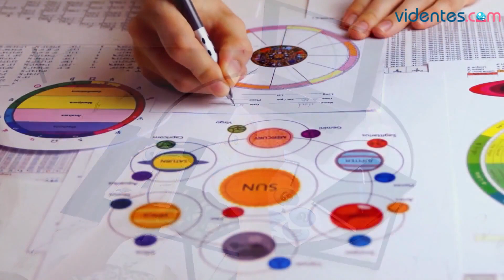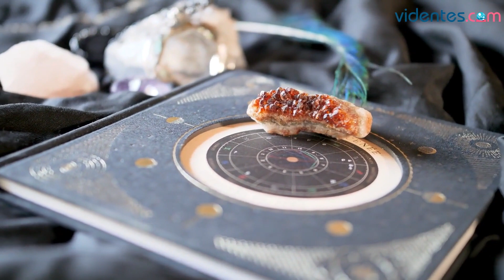HORÓSCOPO DIARIO 🎁💖🥰 ARIES ♈️ DOMINGO, 8 DE ENERO DE 2023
Horóscopo de Aries para hoy, domingo 8 de Enero de 2023. El horóscopo para hoy: descubre tu futuro gracias a mi horóscopo diario para ti.